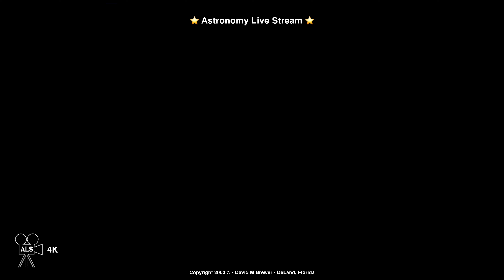🐶 Chillo and Dave Watching the Sunset ~ 4K ~ July 19, 2023 🙋‍♂️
Camera: Apples 12 Pro Max
Edited with Final Cut Pro for the iPad